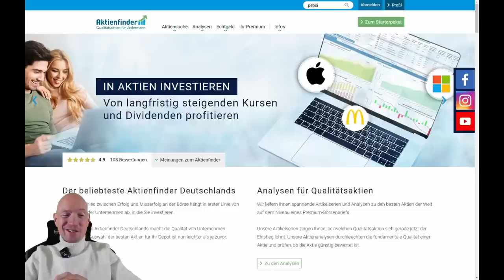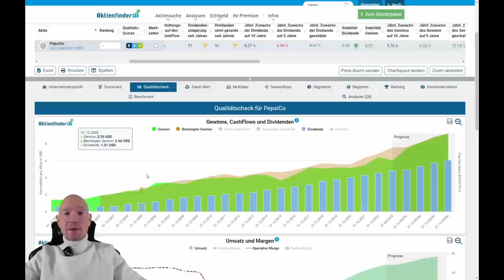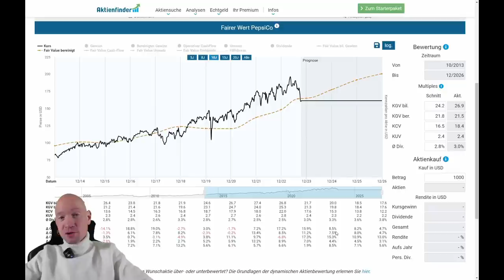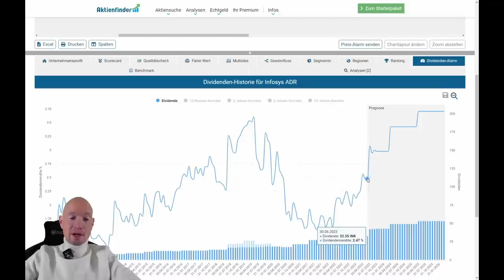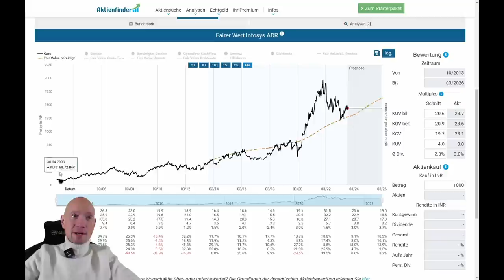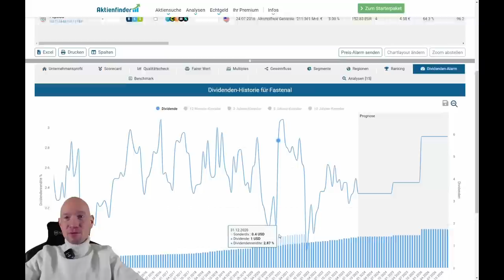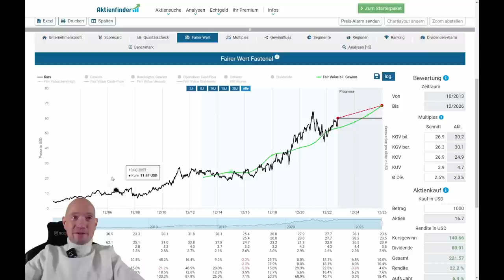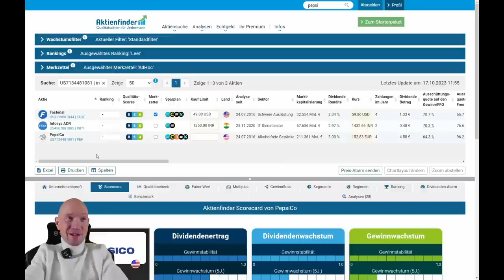Earnings Call! PepsiCo - Infosys - Fastenal. Diese Aktie ist mein Favorit!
0:00 Earnings Call! Die Berichtssaison ist da!
0:45 PepsiCo
8:10 Infosys
14:50 Fastenal

Die Berichtssaison ist eröffnet! Die neuen Quartalzahlen bewegen die Kurse und liefern spannende Einblicke in die aktuelle Entwicklung unserer Aktien. In diesem Video stelle ich dir 3 Qualitätsaktien vor, die vor wenigen Tagen berichtet haben und nenne ich dir meinen Favoriten für einen Kauf.